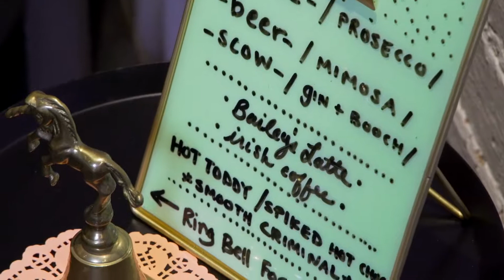ROGUE COFFEE - Business Profile - Impact Atlantic Loan - New Brunswick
There’s more brewing at this shop tucked into historic Saint John than just another cup of coffee.

The Impact Atlantic Loan and Enterprise Saint John helped these entrepreneurs successfully start their business.